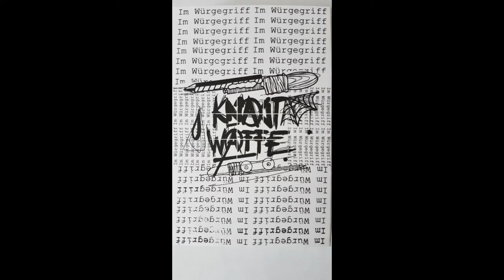Knastwaffe - Im Würgegriff (Full Album)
Raw Hardcore Punk from Germany
Recorded, Mixed and Mastered by Köchi 2021

Schleppe :  drums/vox
Coma       :  git/bass/vox